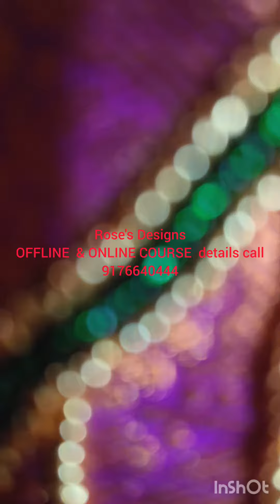Awesome colour full 🧿 Aari embroidery work 😍😍 DM for class details 📞 🧿🧿🧿😍😍